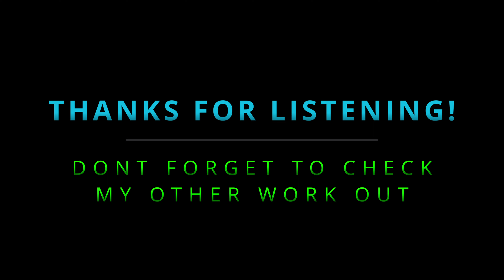Country Pop Ballad | Instrumental Music To Relax And Feel Good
🎧 Country pop ballad. Positive, but tinged with melancholy. Featuring acoustic and electric guitar.

If you want to use this track, read the short policy

Track name: "Wistful Heart"